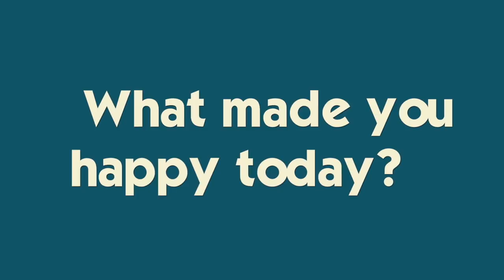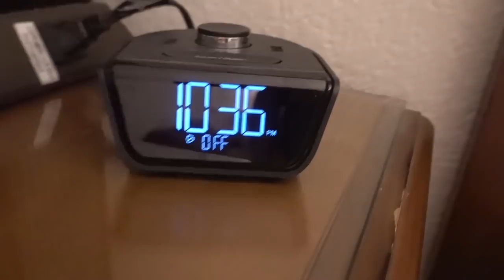The Doctor Said She Couldn't Do It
*Filmed June 18, 2019* WATCH Katie's video We are in Palm Springs, California and Katie is at the height of mono.  She tries to participate in activities with her friends, but because of Dr.s orders and sheer fatigue, she misses a lot :-( The boys have a ball in Idaho- Ryan sets a record and they have a "quick" round of golf!  Join Our FAMMELLY Adventure!